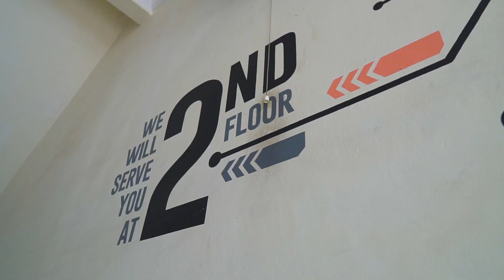KOPDAR BERSAMA ROCKRORD LUGNUTZ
Kali ini kita akan ngobrol santai dengan ROCKFORD dari channel LUGNUTZ
Biar kalian ga penasaran cek langsung videonya ya!!! Enjoy the video!

Jakarta : Kelapa Gading
Tangerang : Gading Serpong
Bekasi : Summarecon Bekasi
Surabaya : Ngagel Jaya Selatan No. 88